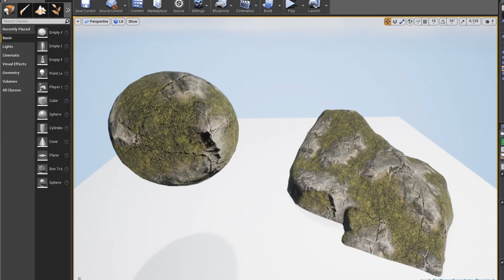Blending Texture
Showcase des features derrière le blending d'une Substance de roche crée par Pierre Fleau et d'une texture de megascan.